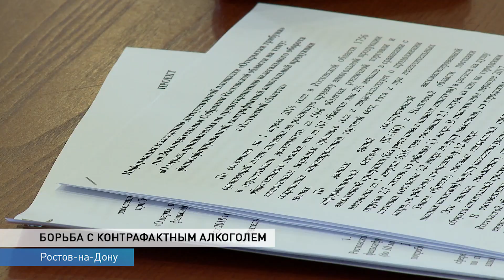БОРЬБА С КОНТРАФАКТНЫМ АЛКОГОЛЕМ